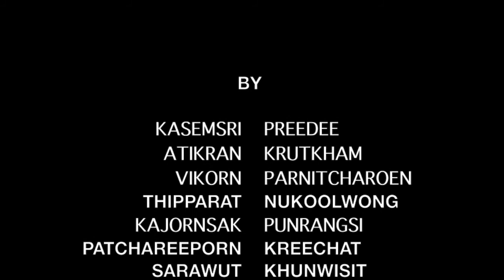Toeiko and Johnson forever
วีดีโอคลิปนี้เป็นส่วนหนึ่งของวิชา HM 222 Housekeeping
มหาวิยาลัยกรุงเทพ Bangkok University